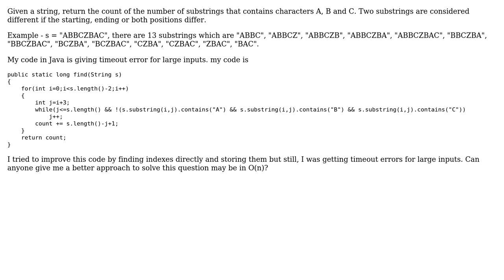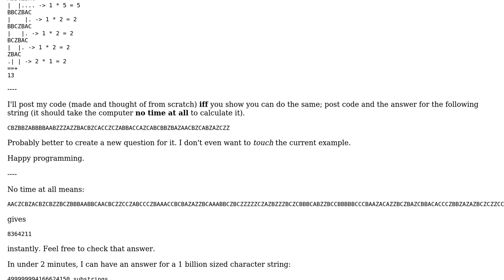Code Review: Find all substrings that contain k specific characters in a string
With thanks & praise to God, and with thanks to the many people who have made this project possible! | Content (except music & images) licensed under CC BY-SA | Music | Images & others | With thanks to user user9355495 user Maarten Bodewes and the Stack Exchange Network Trademarks are property of their respective owners. You are responsible for your own actions.